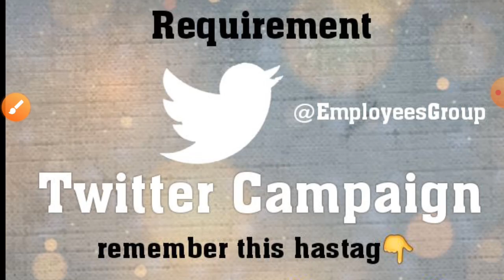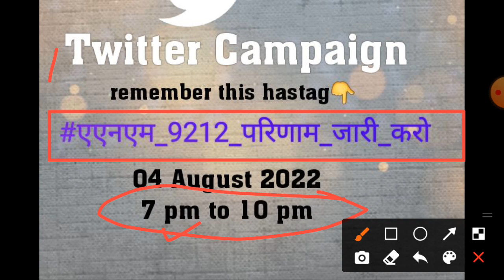UPSSSC ANM 9212 Result today news | up anm result 2022 | upsssc anm cut off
UP ANM 9212 Result | UPSSSC ANM Result 2022 | up anm final cut off | upsssc anm cut off | upsssc

anm final result
anm final cutoff
anm ka final result kab aayega
anm ka final result
anm ka final result kab tak aayega
upsssc aso news
upsssc mandi parishad dv